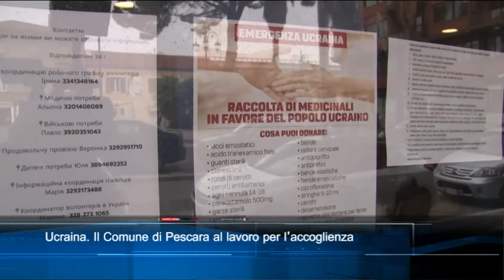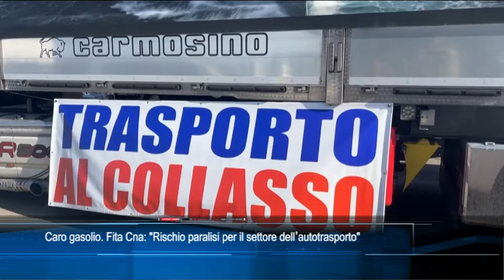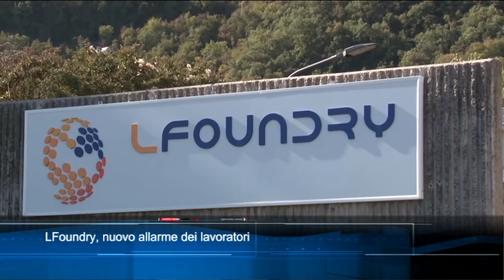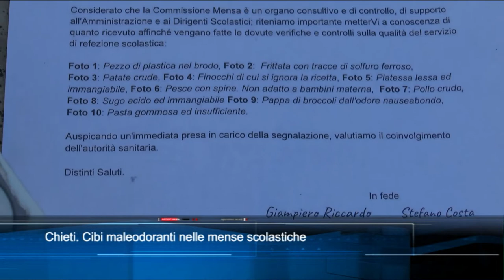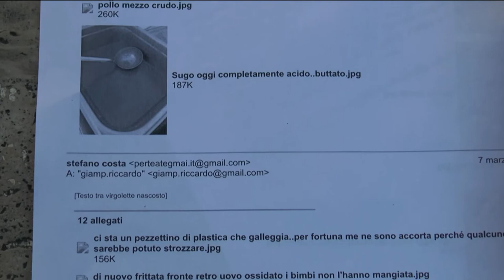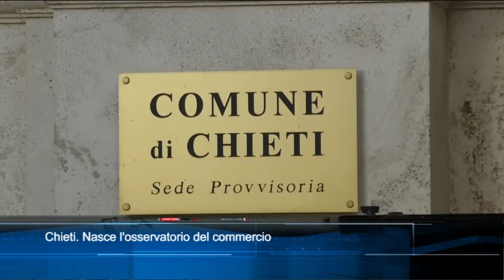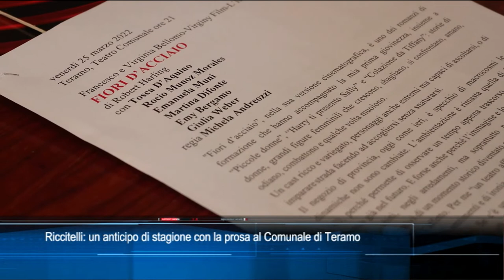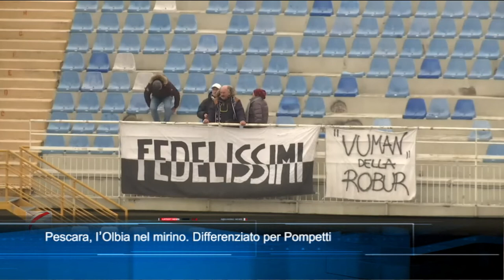TgSei Edizione delle 19 Giovedì 10 marzo 2022